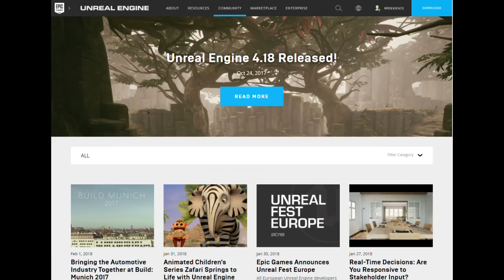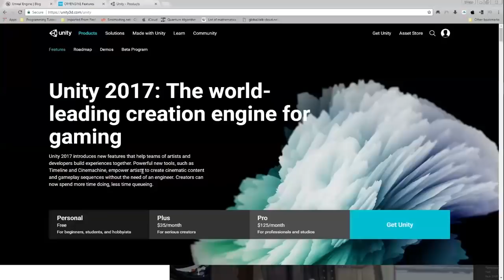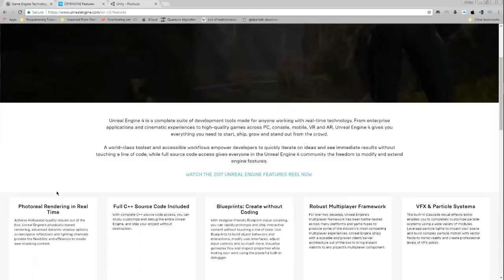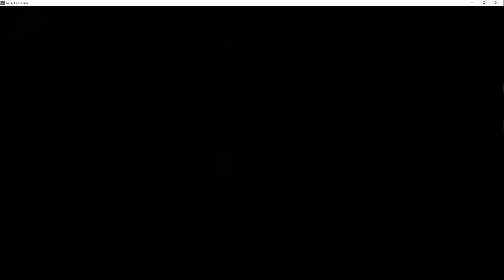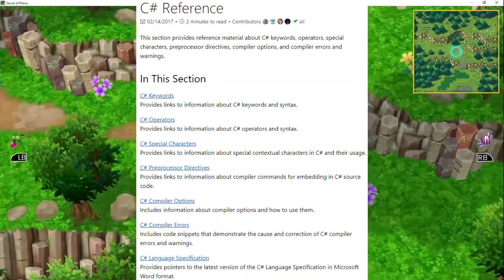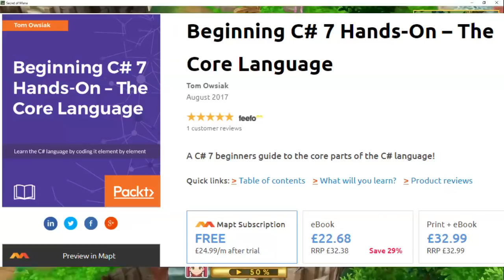Why you should learn Programming Before Game Development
yes, I horribly messed up with my audio and didn't realize it until well after I uploaded it. Sorry about that, sleep deprivation will do that.